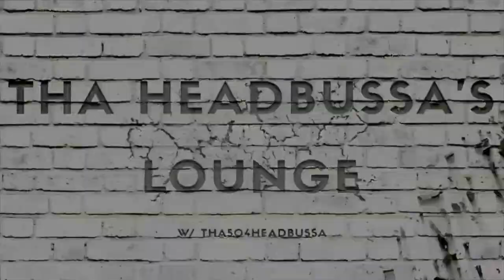Anthem: How to become Un-Killable | In-Depth Ranger Guide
Tha504Headbussa shares his guide on how to become Un-killable as Anthem's Ranger Javelin. With tough armor & even tougher shields, the ranger outputs major DPS while surviving long enough to revive entire squads. Join us in this in-depth review of the Ranger Javelin!